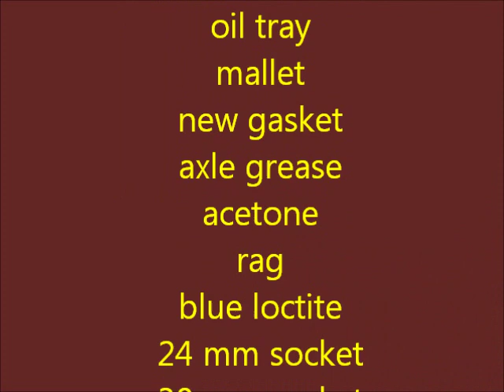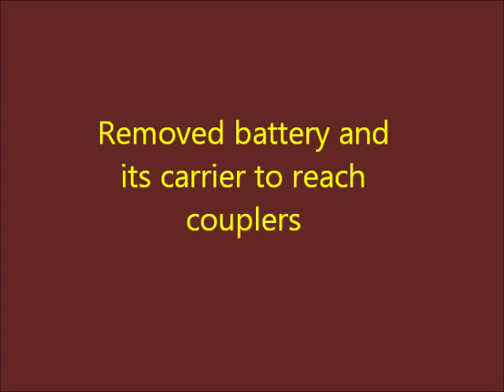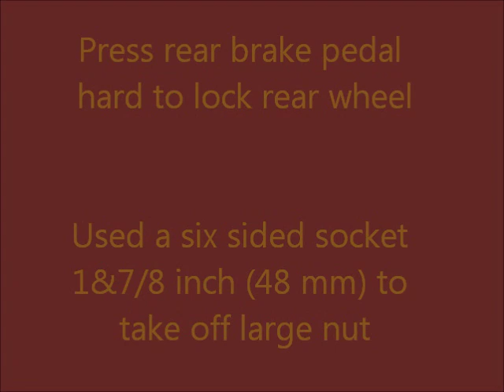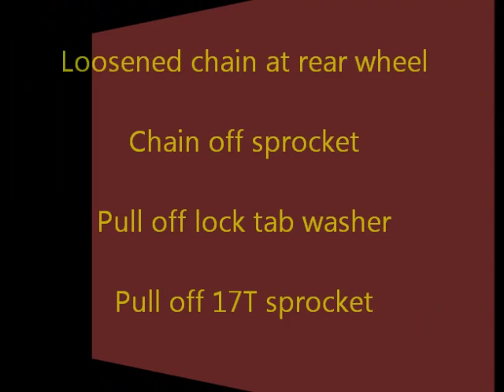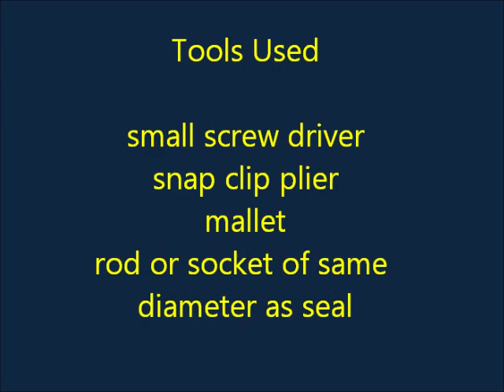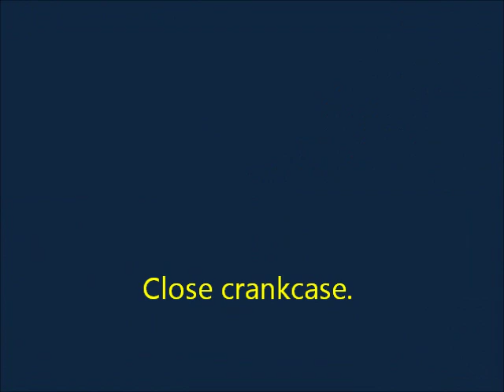Front Drive Sprocket 17 to 18 Tooth and Oil Pump Gear Change of Royal Enfield Motorcycle G5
Royal Enfield EFI UCE G5 Motorcycles have 17 tooth front drive sprocket.  Replacing it with an 18 tooth sprocket  improves its pick up, speed and performance of motorcycle.  G5 and Deluxe models have same engine and sprocket, but C5 models come with 18 tooth sprocket.

To replace the sprocket, right side crankcase cover is taken off.  This video also shows changing oil pump gear and oil seal that goes on the end of crankshaft.